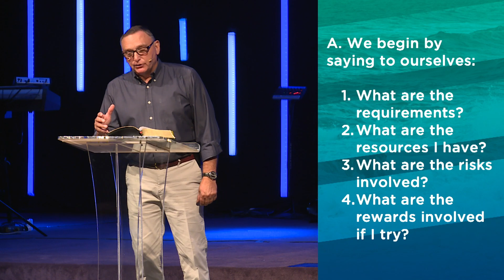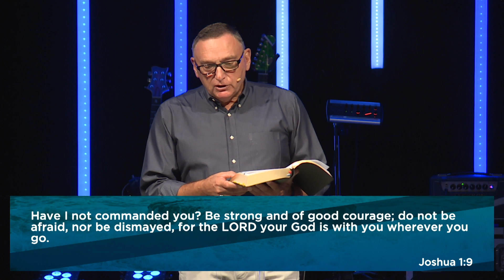Steps to a Miracle-Working Faith - Part 1 | 8.9.20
God is still willing to perform miracles today. Do you believe that? Today, we’ll hear about five steps to a miracle-working faith.